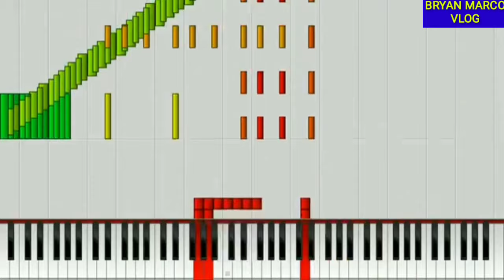Rush "Eb" crazy finger "17"